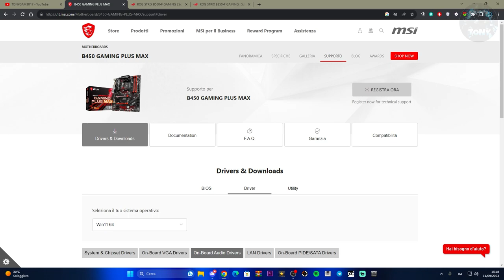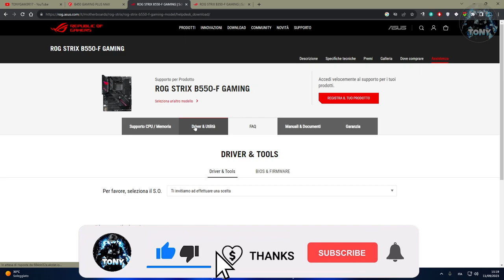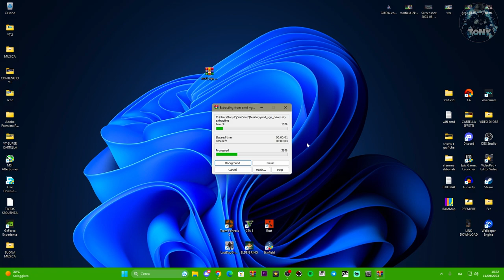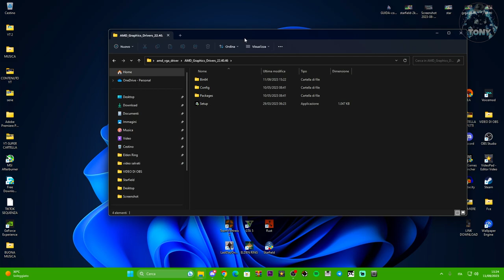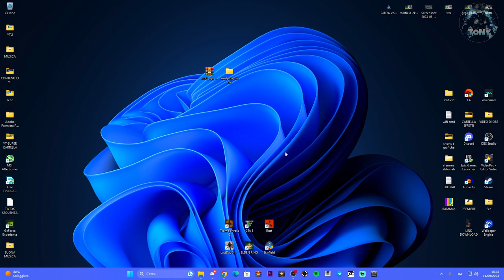Come risolvere il problema della porta VGA su WINDOWS 10 E 11 |Scheda madre e scheda video| tutorial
Ecco come aggiustare il problema che non risponde il collegamento tra la porta VGA e MONITOR!

MIO REFCODE:563685ph1

PC:
MOBO: B450 GAMING PLUS
CPU: R5 3600
GPU: 1660 SUPER
RAM: 16 GB
CASE: 4000D AIRFLOW CASE CORSAIR

VIDEO TUTORIAL
               GAMES---TECH---MICROSOFT